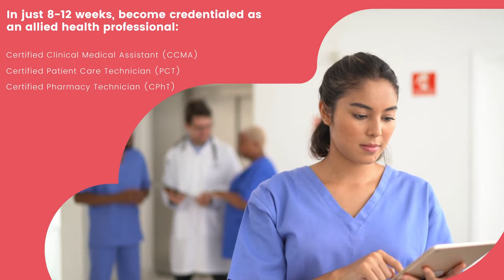Gain Patient Care Experience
Advanced eClinical Training (ACT) provides fully online, instructor-led, simulation-based allied health certification courses designed for health science students pursuing medical, PA, pharmacy, nursing school, or physical therapy school.

Clinical Certification Courses Offered:
1. Certified Clinical Medical Assistant (CCMA)
2. Certified Patient Care Technician (CPCT)
3. Certified Pharmacy Technician (CPhT)
4. Certified Physical Therapy Technician (PTTC)

With our nationally accredited clinical certifications, students can confidently obtain clinical positions in hospitals, clinics, pharmacies, etc. to gain healthcare experience and patient care hours necessary for their respective medical programs.

Our mission is to provide engaging, accessible, and affordable clinical certification programs that will prepare diverse health science students for their medical graduate programs and future healthcare careers.

We are committed to bridging the clinical education gap through our innovative, comprehensive, and convenient clinical certification training programs. Our training programs thoroughly train students to deliver competent and quality patient care while effectively working with interdisciplinary medical teams.